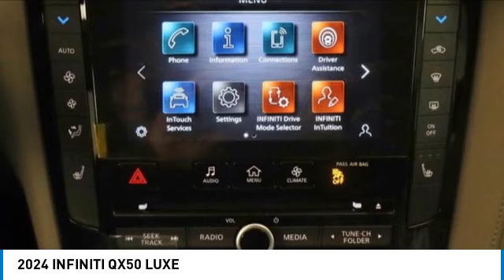2024 INFINITI QX50 I24067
2024 INFINITI QX50 LUXE